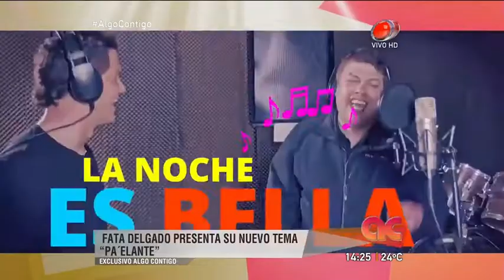Algo Contigo - Fata Delgado 23 de Noviembre de 2016